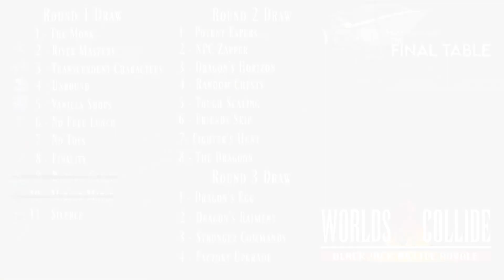Blackjack Battle Royale - Final Table - Semi-Final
This tournament has gotten to a fever pitch has again, half the field will be eliminated after tonight race.  Will it be Inifinite Fluff coming all the way from the from the Lagomorph Lounge, will it the Tournament of the Month winnist player in Falcon Hit, or will fresh blood in peroquenariz threw the them for a loop while one the longest standing members of the community Boo show them that experience is key.  Sit back and enjoy this wild and FAST ride as these Worlds Collide!